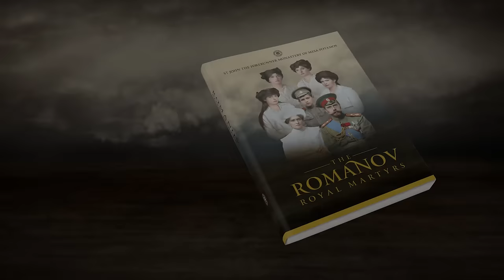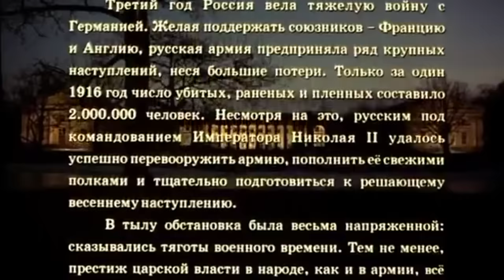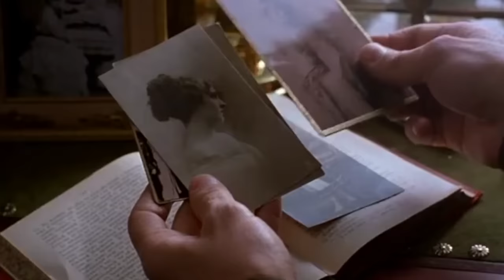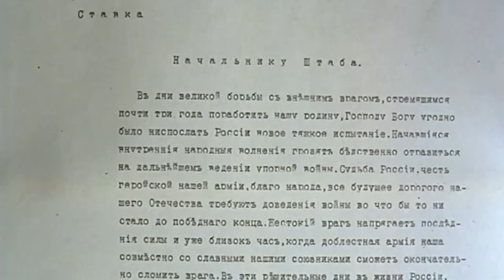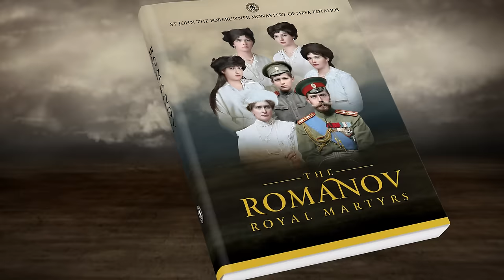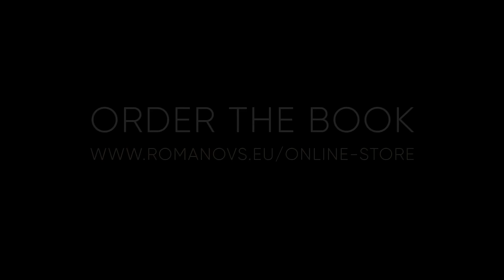Movie | Romanovs: A Crowned Family | Part 1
Romanovs: A Crowned Family is a 2000 Russian historical drama film about the last days of Tsar Nicholas II and his family. The Russian title implies both the Imperial Crown of Russia and the crown of thorns associated with martyrs. The film premiered at the 22nd annual Moscow Film Festival. The film begins on the night of February 22, 1917, before the Tsar departs to the war front of Stavka.

This video was directed by Gleb Panfilov and produced by Vladimir Bychkov and Studio Vera. It is shared here on this channel in the framework of the publication of the book “The Romanov Royal Martyrs: What Silence Could Not Conceal”.